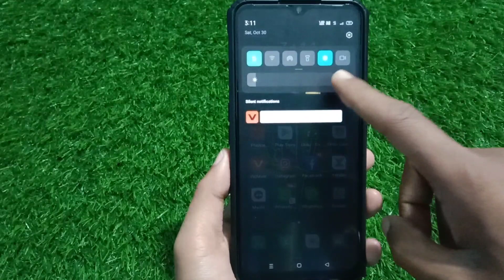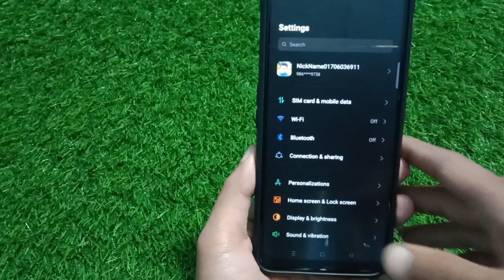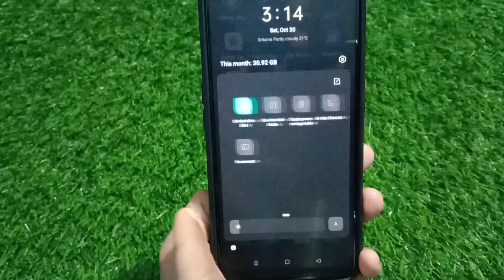How To Change Notification Drawer Icon Style in Oppo | Oppo Notification Bar Change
Hello and welcome guys aaj ki is video mein ham Oppo notification drawer icon style change karna sikhenge channel per new ho to subscribe kar lena sath mein Bell icon ko all per press kar lena aur video ko ek like karke jarur share karna.

                        MDM TEACH
Your Queries-